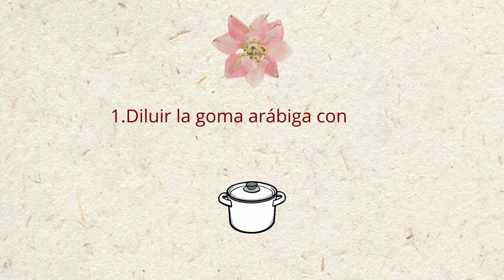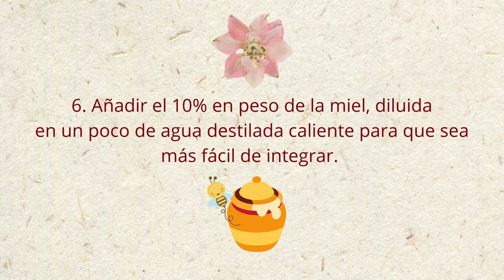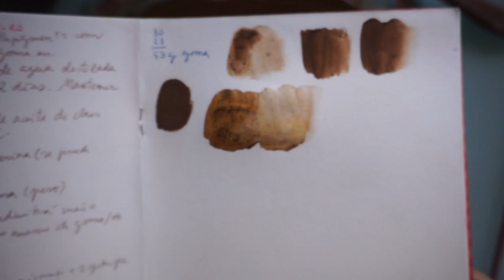🌟Acuarelas 100% caseras 🪨🌱 - pigmento, receta, curiosidades...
¡Holaaa! 👋 🤎
Hoy os enseño como hice unas acuarelas caseras muy especiales, ¡hechas con pigmetos propios naturales! Te enseño el proceso, curiosidades etc.

Te dejo la receta y los pasos escritos por si te animas a ello:
🎨RECETA
- 1 parte de goma arábiga en polvo
- 2 de agua destilada templada
- Media glicerina
- Miel (mejor de calidad): 10% en peso de la mezcla de goma (un poco diluida en agua destilada).

🎨PASOS
- Diluir parte de  la goma arábiga con el agua destilada templada.
- Dejar reposar 1 o 2 días, mantener en frigorífico.
- Se puede pasar por un filtro del café para asegurarse de que no haya grumos.
- Echar gotitas aceite clavo o vinagre blanco para mayor conservación.
- Una vez terminado el reposo mezclar con la glicerina (a mi me gusta dejarlo ya todo junto, pero hay gente que lo echa por separado).
Y por último añadir el 10% en peso de la miel, que yo la diluyo en agua destilada caliente para que me sea más fácil de integrar.

Y como siempre, gracias por estar ahí y bienvenidos a los nuevos 🥰
¡Un abrazo!

Laura